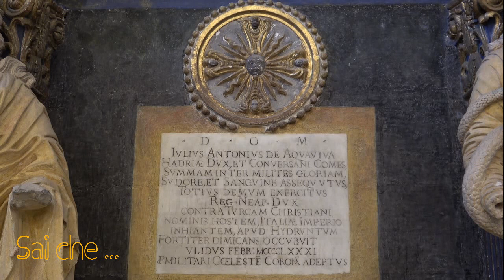Prima Parte La Grotta Oasi del Sacro Cuore Santa Maria dell'Isola, Conversano Proff. Mario Giannuzzi